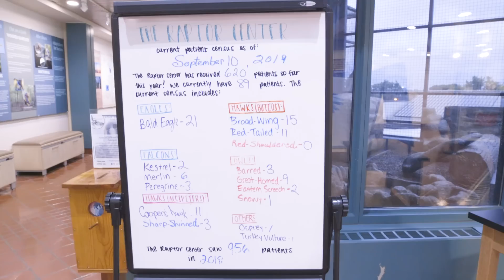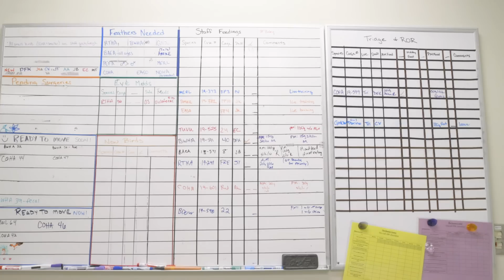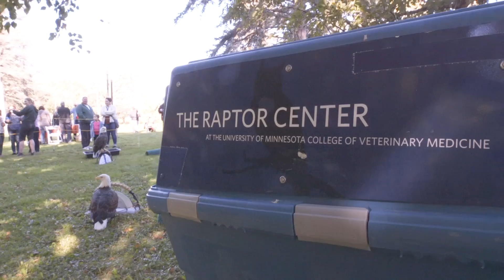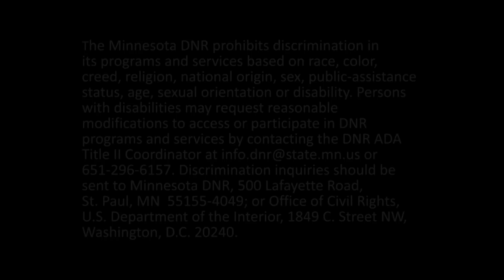Raptor Rehab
The Raptor Center at the University of Minnesota treats roughly 1,000 injured birds a year. Go behind the scenes and get a rare glimpse at how a veterinarian cares for several birds of prey.